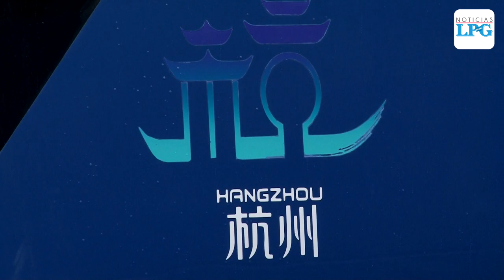San Salvador recibe donativo de 12 buses de China para programa Comunidades en Movimiento